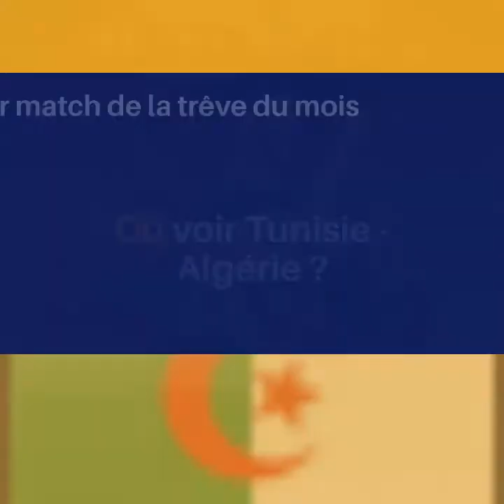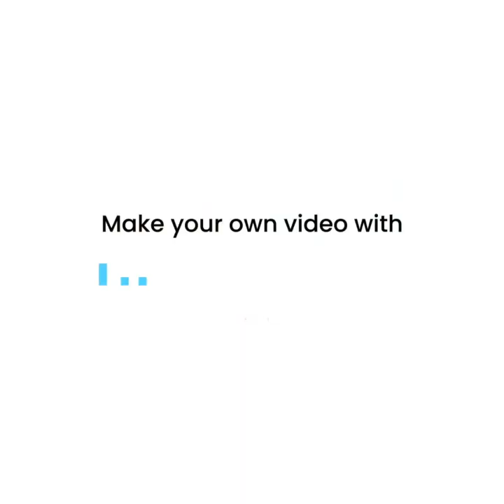Match Algérie Tunisie مباراة الجزائر تونس - الديربي -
الفيديو يحمل الرابط لمشاهدة المباراة بجودة عالية
Copiez le lien pour le Stream a la fin de la vidéo.
Où voir le match Tunisie - Algérie ?
Dernier match de la trêve du mois de juin pour les Verts de Djamel Belmadi. Ils tenteront de préserver leur série de 26 matches sans défaite sur les terres de Tunisie.
Choc à venir pour les Verts face aux Aigles de Carthage.